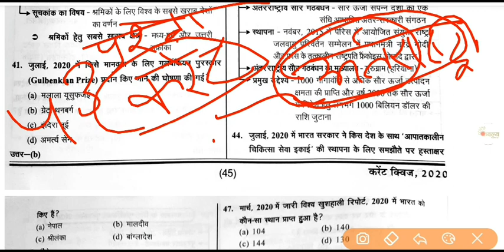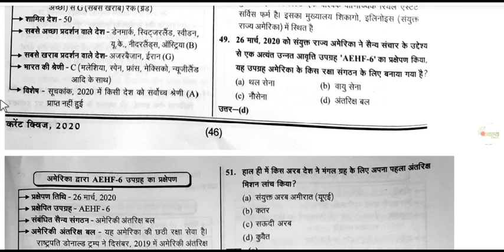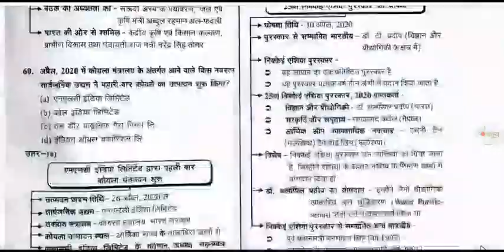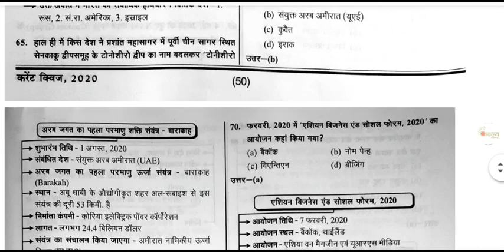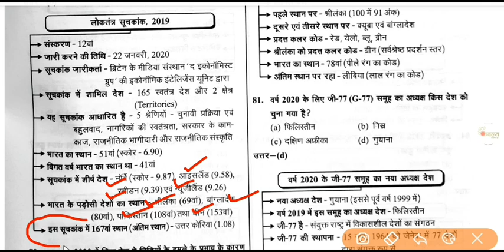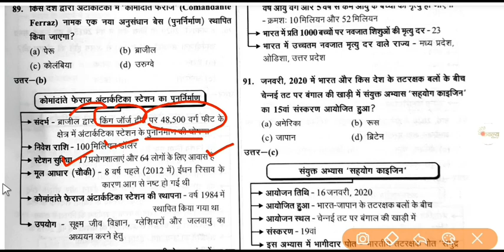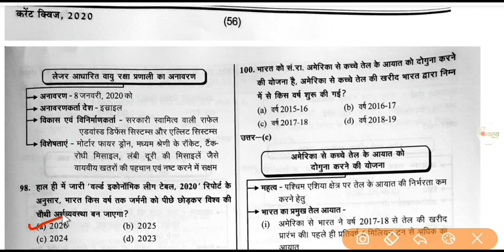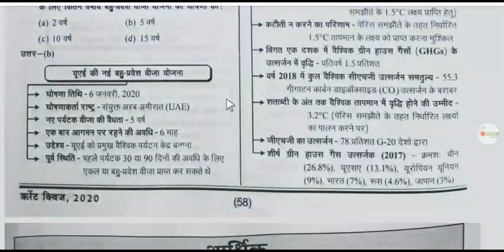करेंट अफेयर्स TEST 8